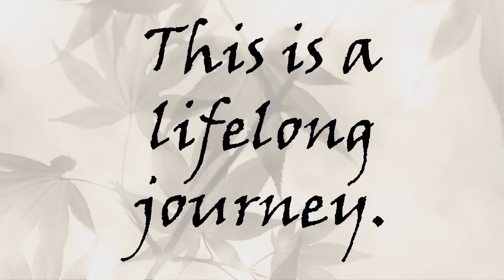How can I remember to live and stay in the present moment? Ask a Life Coach # 489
In this episode of Leveled Up's Ask A Life Coach, Mark Reinholz is asked how we can remind ourselves to live and stay in the present moment. He recommends meditation and daily mindfulness practice as this is a lifelong, non-linear journey.